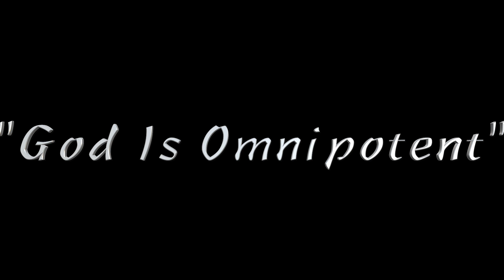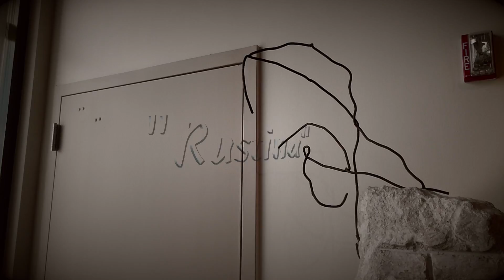George Gadson Studios Naturally Morphic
Sunrise City Center Solo Exhibition.